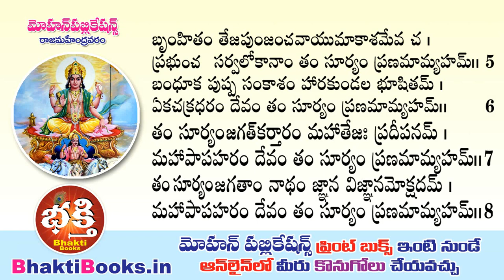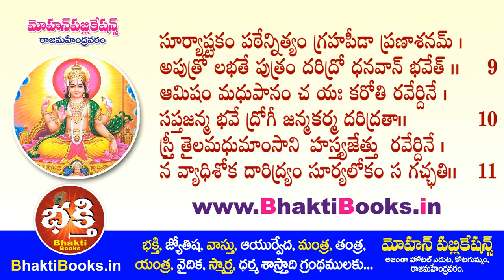సూర్య అష్టకం| Surya Ashtakam In Telugu | Surya Ashtakam Stotram | Surya Ashtakam Lyrics In Telugu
All kinds of Traditional, Devotional and Astrological Books are available as E-Books